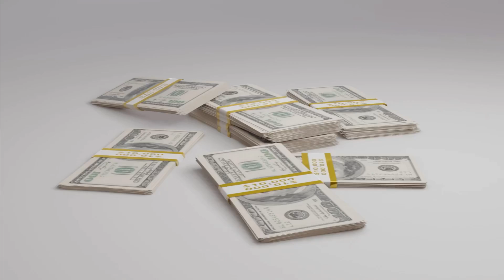Lv United TRAFFICKING??. Av Watchmen THE WORLD HAS YOUR BACK.